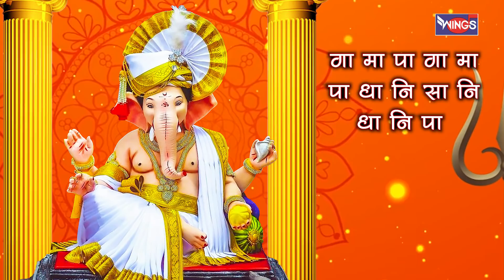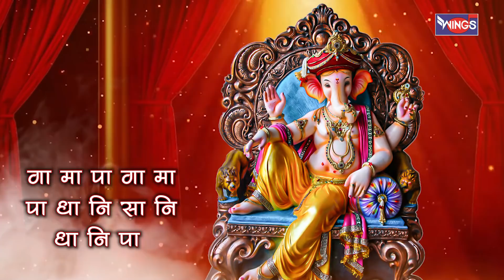हे गणपति तुम को नमन करूँ | Hey Ganpati Tum Ko Naman Karoon | Ganesh Bhajan | Ganesh Songs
Credits:
Singer: Pamela Jain
Lyrics: Vinay Vishwakarma